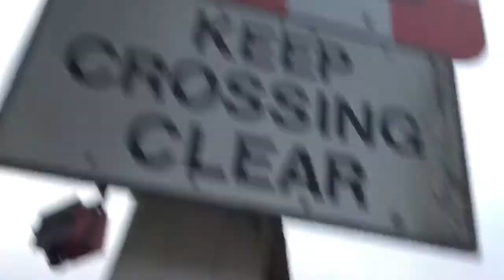Sutton Forest Level Crossing (Notts) Tuesday 29.08.2017